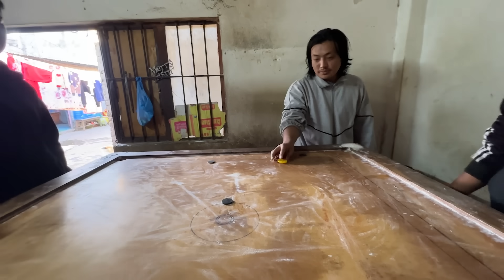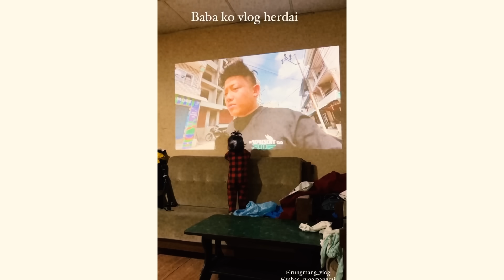SAHAS CUTE MOMENTS !!! BINDU KO MOMMY GANG !!!